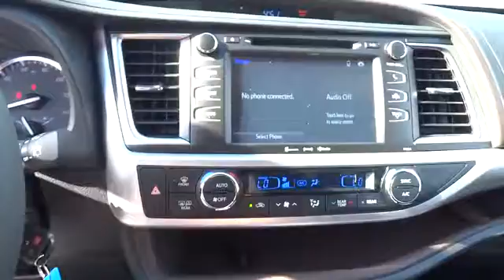2016 Toyota Highlander Carson City, Reno, Northern Nevada, Dayton, Lake Tahoe, NV 57314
2016 Toyota Highlander
2016 Toyota Highlander LE Plus - Stock#: 57314 - VIN#: 5TDBKRFH2GS287918

The Toyota Highlander is crafted with excited inspirations, the exterior boasts a dramatic grille and can be topped off with available integrated aerodynamic roof rails. Highlander Limited rides on 19-inch Chromtec wheels, XLE and LE Plus have unique machined-face 5-spoke alloys, and LE gets a new 18-inch 5-spoke alloy wheel. Highlander's roomy interior gives you enough space to seat up to eight people and provides more comfort along the way with reclining third-row seats or with the available second-row captain's chairs, Highlander comfortably seats seven. There are also plenty of smart storage compartments so your most-needed items are easily accessible throughout your journey. Powering the Highlander is a choice of 3 engines; a 4-cylinder engine surprises with 185hp and 184 lb.-ft. of torque, yet still manages an EPA-estimated 20MPG city and 25MPG highway; the available V6 engine generates 270hp and 248 lb.-ft. of torque, offering up to an EPA-estimated 19 MPG city and 25 MPG highway for FWD models; and the Hybrid Synergy Drive system in Hybrid Limited combines an efficient 3.5L V6 and an electric motor to produce 280hp. At the same time, Hybrid Limited offers an impressive EPA-estimated 27 city and 28 highway MPG. Available features include a navigation system standard on XLE and Limited trims. Entune Audio with Intelligent Touch controls comes standard on Highlander and with available navigation you get, SiriusXM Radio, HD Radio, Entune App Suite and a 6.1-inch or 8-inch touch-screen display. Available entertainment includes a 9-inch dropdown screen connected to a Blu-Ray player with a remote and two wireless headphones. Blind Spot Monitoring and a standard Backup Camera add to the list of available safety features.